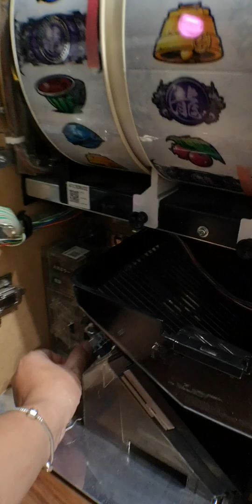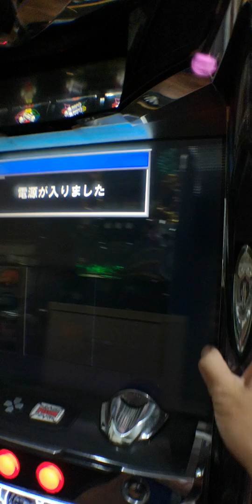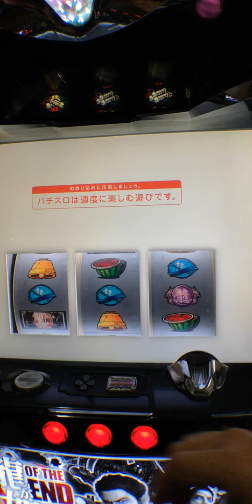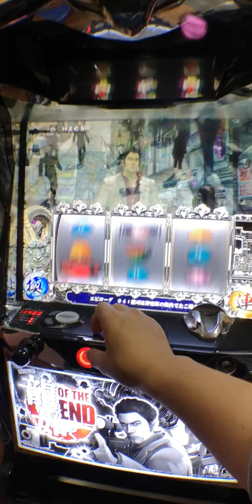2015 柯先生日本館 パチスロ龍が如く 人中之龍OF THE END 高存增2,9枚 超帥氣 桐生 大螢幕 高設定變更1-6影片 出貨前測試 超刺激slot 日本原裝機台特價優惠中